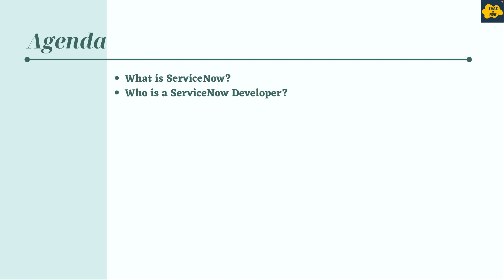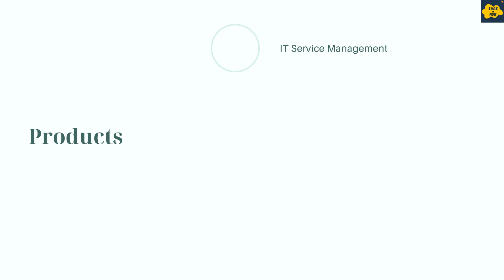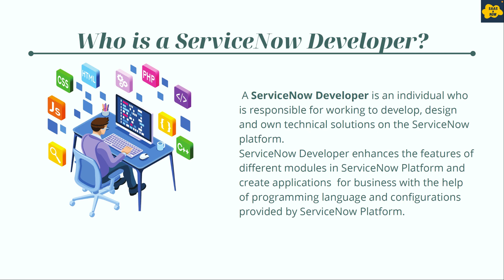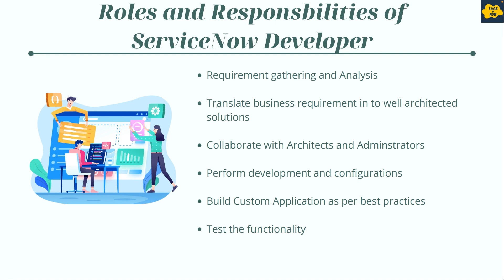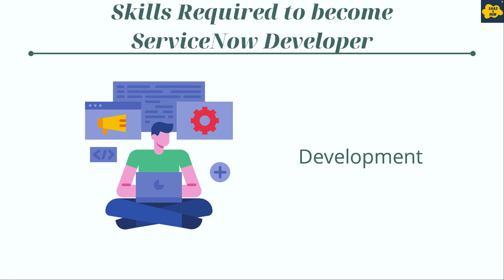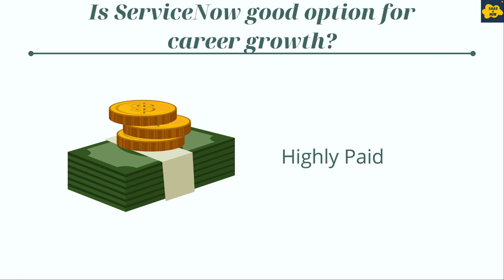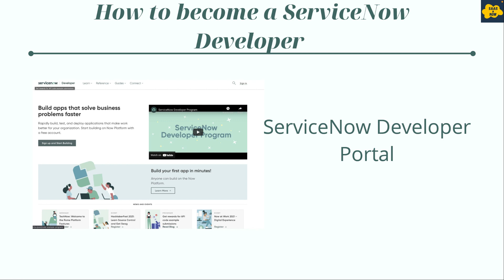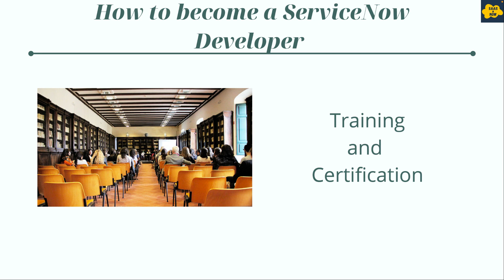How To Become A ServiceNow Developer | ServiceNow For Beginners | ServiceNow Training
If you want to support me then by me a coffee

In this video you will learn How to become a ServiceNow Developer.

In this video, you will learn:
- Who is a ServiceNow Developer?
- What are the Roles and Responsibilities of a ServiceNow Developer
- What skills are Required to become a   ServiceNow Developer
- Is ServiceNow is a good option for good career growth
- How to become a ServiceNow Developer